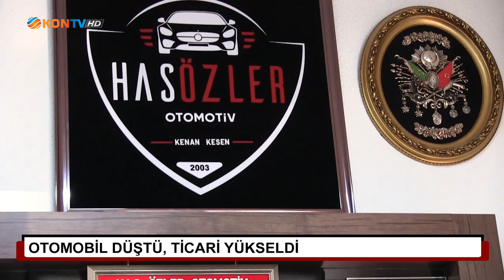Otomobil düştü, ticari yükseldi